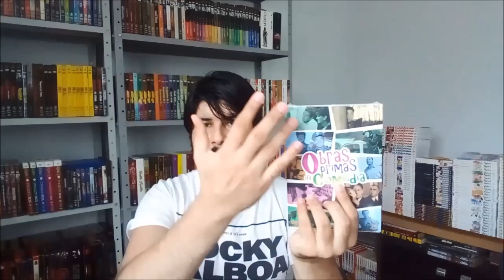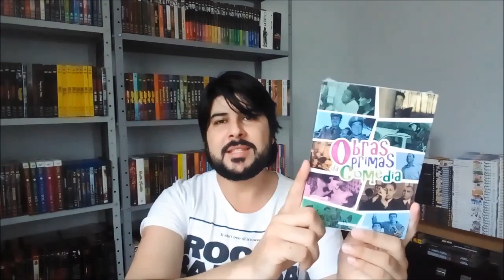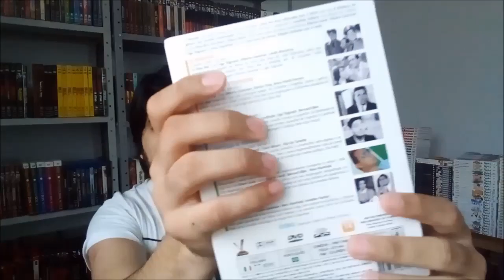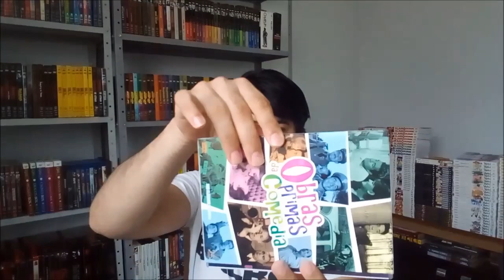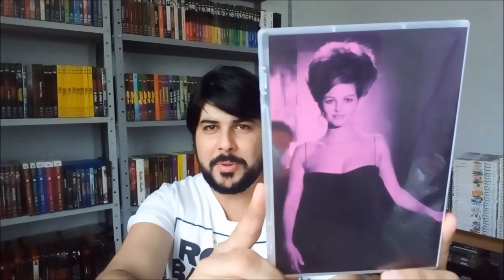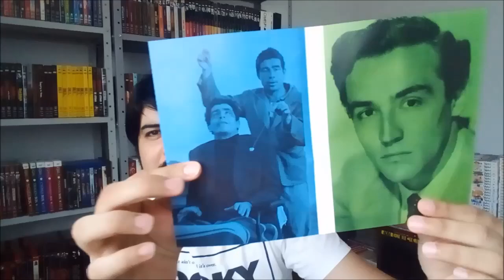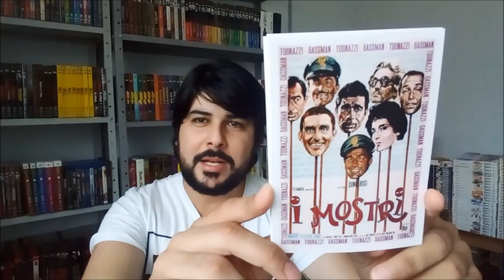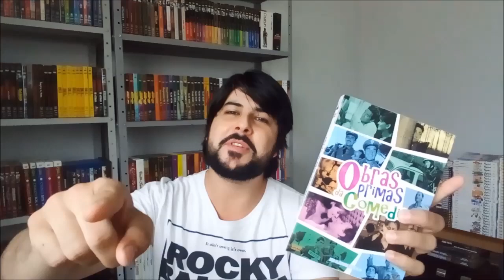[DVD] OBRAS-PRIMAS DA COMÉDIA - VERSÁTIL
Boa tarde pessoal, no vídeo de hoje conheceremos todos os detalhes do PRIMEIRO volume da coleção OBRAS-PRIMAS DA COMÉDIA, lançado pela Versátil Home Vídeo para todos os amantes do gênero aqui no Brasil. Abraço a todos e até amanhã!!